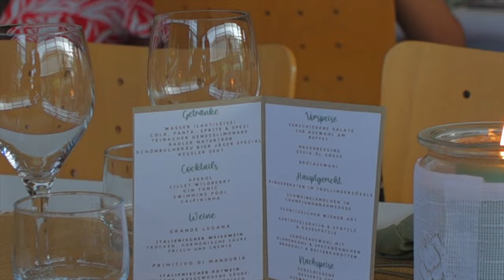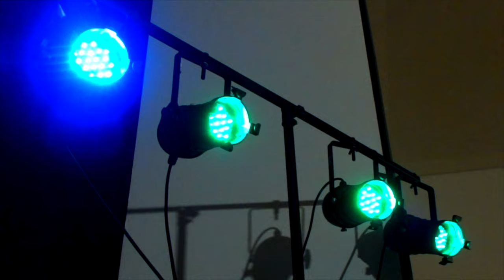Resi & Benni Hochzeitsfilm | Wedding Film | MediaGuys Wedding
🎥 Hochzeitsvideo von Resi & Benni | MediaGuys Wedding 🎥

Hier ist das Hochzeitsvideo von Resi & Benni – ein Tag voller Liebe, Glück und unvergesslicher Emotionen. Wir sind unglaublich dankbar, dass wir Teil dieser wundervollen Hochzeit sein durften und diese einzigartigen Momente für die Ewigkeit festhalten konnten.

💖 Authentisch. Gefühlvoll. Einzigartig. 💖

Bei MediaGuys Wedding lieben wir es, authentische Aufnahmen und gefühlvolle Szenen festzuhalten. Unser Ziel ist es, eure Liebe und eure Geschichte genauso einzigartig zu machen wie ihr es seid. Ob humorvoll, romantisch, klassisch oder modern – wir passen uns euren Wünschen an und schaffen einen Film, der zu euch passt.

Ein herzliches Dankeschön an Resi & Benni für das Vertrauen und die Erlaubnis, diesen besonderen Tag hier auf YouTube zu teilen. Vielen Dank, dass wir Teil eurer unvergesslichen Hochzeit sein durften!